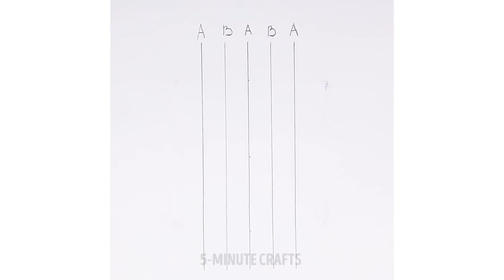15 SUPER EINFACHE UND NIEDLICHE OSTER BASTELEIEN UND DIYs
Ostern steht vor der Türe, höchste Zeit, alles vorzubereiten! Diese Osterhasen und Ostereier-Ideen machen Riesenspaß. Erfahre, wie du Eier auf natürliche Weise färbst! So schön und lecker! :)

Offizieller Kanal